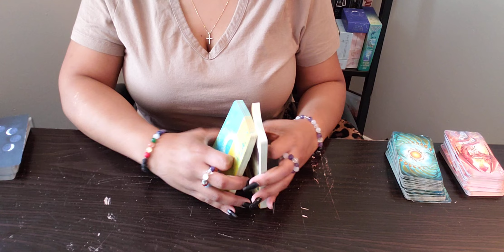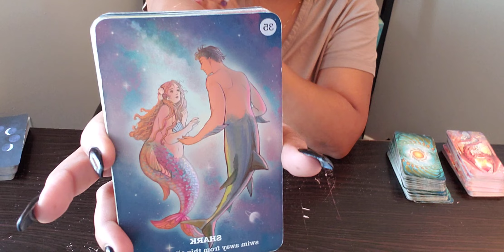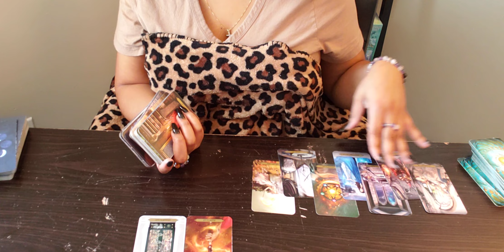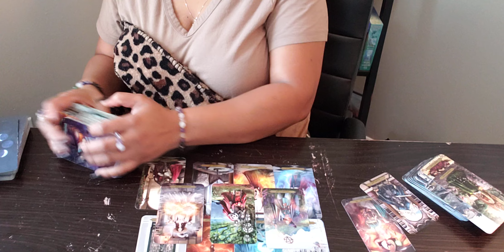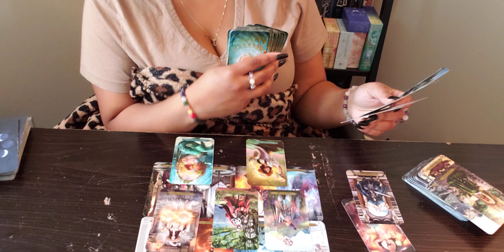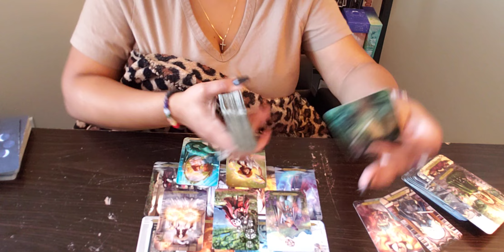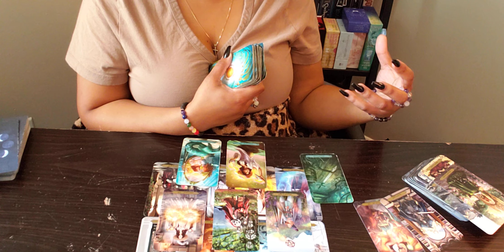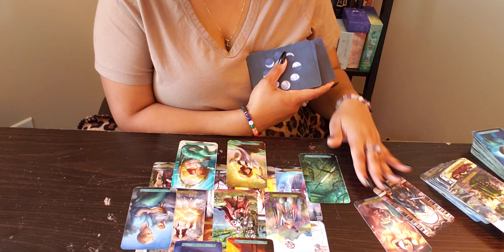CANCER ♋️ THIS IS “NOT LIKE THEM”, BUT THEY ARE GOING TO JUST DO IT! DAMMIT 😂😍